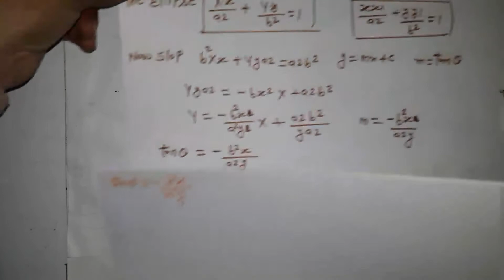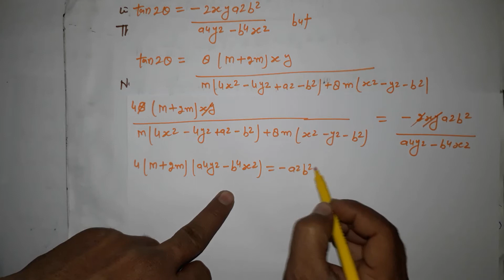upsc mathematics moment of inertia lecture 8 part1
in this lecture we will discuss about the remaining part of lecture moment of inertia in hindi